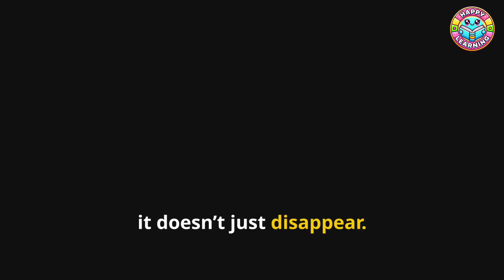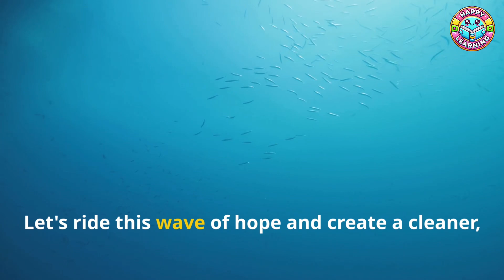"Plastic Apocalypse: The Truth About the Great Pacific Garbage Patch"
🌊 What is the Great Pacific Garbage Patch?
Every year, millions of tons of plastic end up in our oceans — but where does it all go? In this eye-opening video, we explore the shocking reality of plastic pollution and uncover the truth about the Great Pacific Garbage Patch, the largest accumulation of ocean plastic in the world.

📍 Located between California and Hawaii, this floating "island" of plastic waste is three times the size of France. It’s not just plastic bags and bottles — it’s ghost nets, microplastics, and invisible toxins that are destroying marine life and poisoning our planet.

🎥 Through real footage, animations, and expert insights, we’ll take you on a visual journey into one of the most devastating environmental disasters of our time.

🔍 In this video you will learn:

What causes the Great Pacific Garbage Patch

How plastic affects sea life, ecosystems, and human health

What countries and individuals can do to help

Simple actions YOU can take starting today

🧠 Perfect for students, educators, and eco-conscious viewers, this video is a must-watch if you care about the future of our planet.